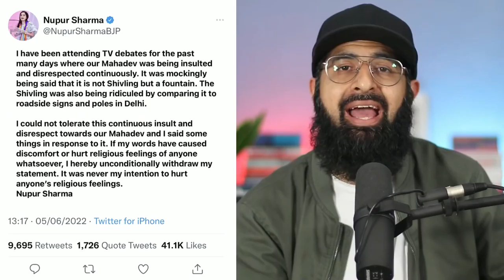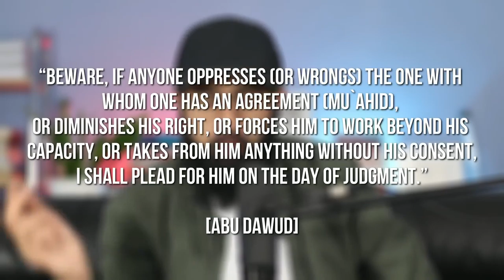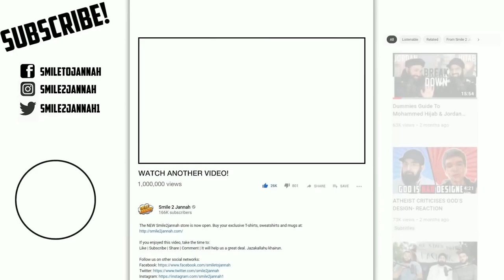MUSLIM NATIONS MAKE INDIA PAY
• 2 to 4 NEW videos uploaded every day
• 100% HALAL CONTENT - All content is according to the Quran & Sunnah.